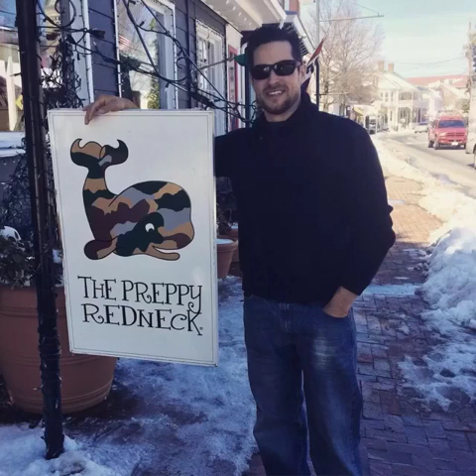Because I love you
Song by Alan Jackson - Remember When